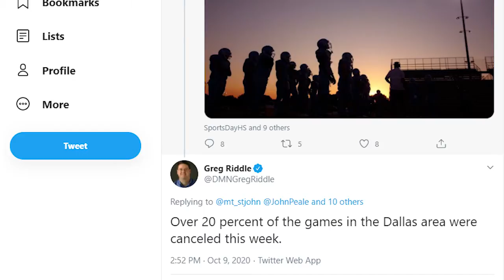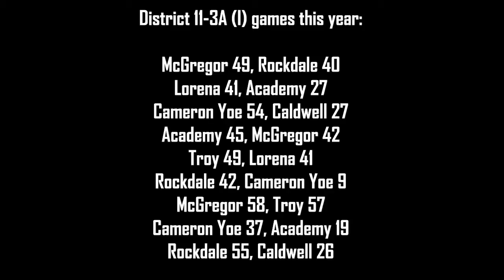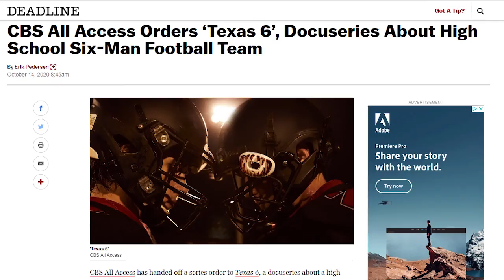Great week of Super Centex games: China Spring, West, McGregor-Lorena, Troy-Cameron Yoe, plus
Chad Conine and Brice Cherry are back to talk Centex football:

• It's Week 8 already (if you're in 4A-1A), and cancellations have been a factor — Chad had to change the game he was covering twice between the podcast and sundown on Thursday. But overall, is this season's glass half empty or half full?

• The new pound-for-pound power rankings are out, and they've been pretty consistent all year. But we've got a new entry in the top 5 this week.

• What a fantastic lineup of games on Friday night: No. 6 China Spring at No. 10 Salado; No. 2 Grandview at West; McGregor at Lorena; Troy at Cameron Yoe. If you had your pick, which one would you cover and why?

• When Brice covers volleyball games, they go 5 sets and have strange schedule problems. What's the strangest way we've ever had to file a story remotely?